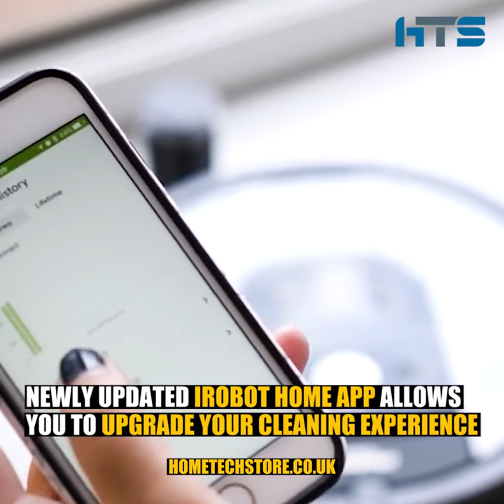Irobot Roomba 960 Robot Vacuum Cleaner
Looking for good and affordable home electronics like iRobot ROOMBA 960? Look no further and visit hometechstore.co.uk